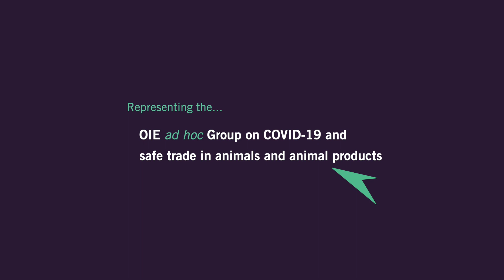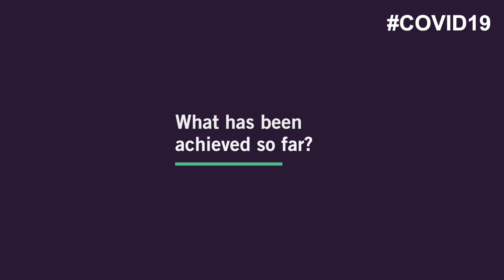COVID-19 and safe trade in animals and animal products - Dr Cristóbal Zepeda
Dr Cristóbal Zepeda,  President of the OIE Scientific Commission for Animal Diseases (SCAD), outlines the recommendations of the OIE Expert group on COVID-19 and safe trade in animals and animal products.